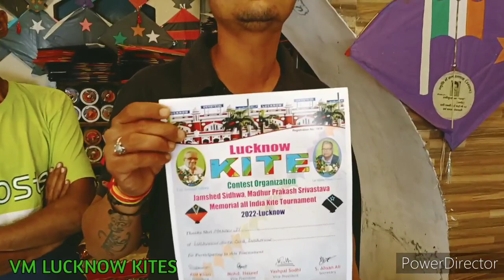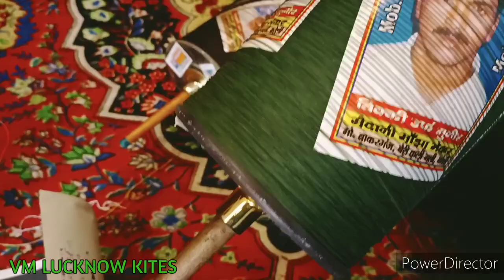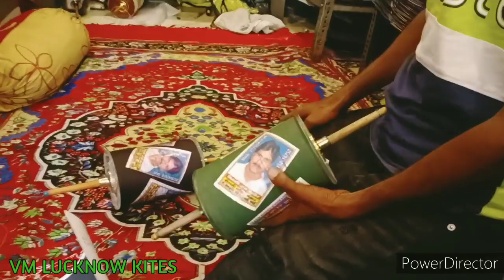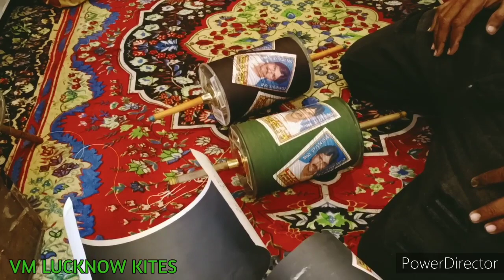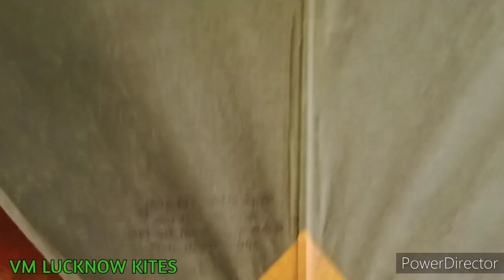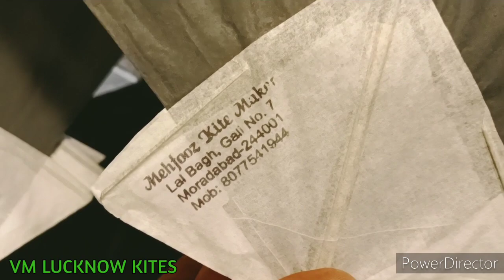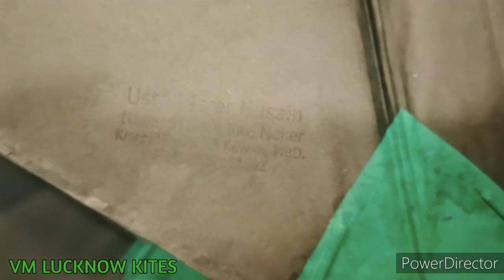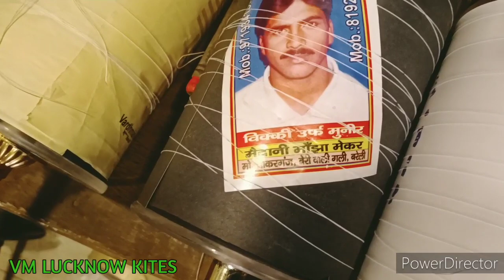CHANDU KITE CENTER II MANJHA COLLECTION II अद्धि, पौनी पतंगे II LUCKNOW KITE II VM LUCKNOW KITES II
HELLO DOSTO AJ FIR MAI AP LOGO KE LIYE CHANDU KITE SHOP KA BAHOT ACHHA COLLECTION KA VIDEO LEKAR AYA HU II MAI IS TARAH KE VIDEO APNE CHANNEL PAR LATA REHTA HU TO DOSTO VIDEO ACHHA LAGE TO LIKE JARUR KARIYEGA AUR CHANNEL KO SUSBCRIBE KARNA MAT BHULIYEGA🙏🏻THANKU DOSTO